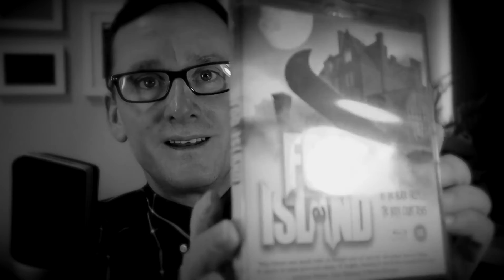Answering Your Questions ❓❔(ASMR Soft Spoken)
Hello Everyone, Just before New Year of 2021 kicks in, I thought I would take the opportunity to answer some of the questions you posted for me. This was done pretty impromptu and hope it’s OK. Happy New Year to everyone!

Time Stamps to help you navigate through the video.

0:00 Video and channel Intro
2:15 What have you been up to in your hiatus?
10:50 Why did you choose to come back?
11:45 What is my opinion on the current ASMR community?
13:21 Which ASMRtists do I listen/Watch?
19:26 Will we get a sequel to the Great Movie Ramble Video?
20:12 I remember you working on a film in one of your old videos. What happened?
25:02 Any stories on the production of it?
26:12 What are the best movies you've seen in the years you have been on 'vacation'?
29:08 What are my favourite current TV shows?
33:41 What have I been up to in the last couple of years? & Any particular reason why I quit AASMR?
34:42 What projects am I currently working on?
37:32 What do I do in my leisure time?
39:22 Do I have any plans for future film scripts?
40:01 Will I do any Ear to ear whispering requests?
40:43 What are my thoughts on American politics?
42:00 How are my cats?
43:25 Outro.
I mention some of the ASMRtists that I do listen to. Even though most of these will need absolutely no introduction - I will post their pages below.

Supporting my channel:
I have just started being active after a lengthly hiatus and will review this option in 2021. If you have any questions or suggestions regarding this, I’d love to hear from you on either of the above channels.

Thanks to everyone for watching the channel ! :)